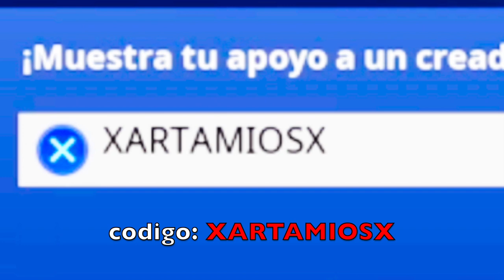Por Esto dejé de usar Mi CHICA ZOMBI en Fortnite...😱 [LA VERDAD]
PREGUNTAS FRECUENTES

                                            📌📍METAS📍📌

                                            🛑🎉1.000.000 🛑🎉